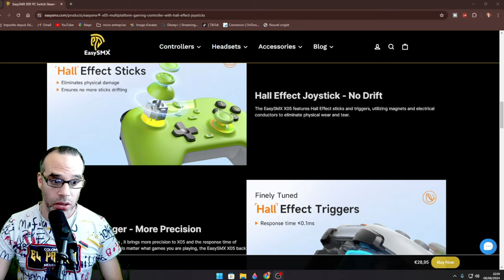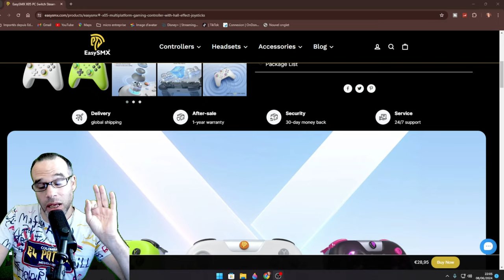J'AI REÇU UN COLIS LIVRÉ À MA MAISON TOP SECRET... !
J'AI REÇU UN COLIS LIVRÉ À MA MAISON ET CELA ME REND FOUS :dans cette video  Je suis coincé dans mon appartement et un mystérieux colis m'a été livré... et nous allons le découvrir tout ensemble oublier pas le petit like et si le contenues de la chaine de plais abonne toi

code promos:  ChtysX05

demande d'amis sur idéfiant :TP-CHTYS-R6
CODE CREATEUR : chtys80